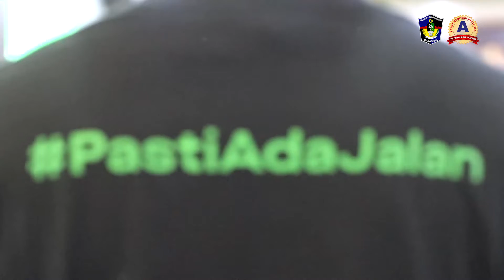FTI UMI Kerjasama GoJek Makassar Luncurkan Instant Booking Pertama di Luar Pulau Jawa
Fakultas Teknologi Industri Universitas Muslim Indonesia dan GoJek Makassar menjalin kerjasama untuk meningkatkan kenyamanan di kampus dalam hal bertransportasi dan pengantaran University Meals. Peluncuran ini dilaksanakan di Aula Ir. H. A. Liorang Lologau, M.T., Fakultas Teknologi Industri UMI, Selasa (1/10).